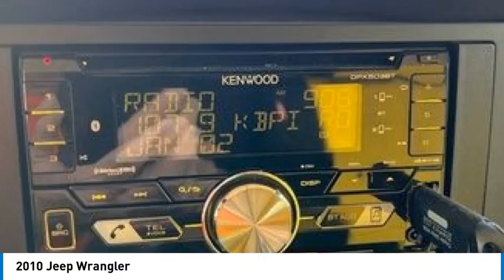2010 Jeep Wrangler 20605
2010 Jeep Wrangler

1941 south 42nd st suite 416J

2010 Jeep Wrangler Sport 2010 Jeep Wrangler Sport in excellent condition, with only 90,000 miles. This iconic off-road SUV is ready for any adventure with its powerful 6-cylinder engine and smooth automatic transmission. The Jeep has been customized for serious off-road capability, featuring a lifted suspension with all new components, rugged BF Goodrich LT315/75 R16 tires mounted on stylish aluminum wheels, and a heavy-duty X20 10,000 lb winch to tackle any obstacle. The HD bumpers and fenders, along with matching half doors, enhance its rugged appearance, and the custom yellow paint ensures it stands out on the road or the trails. Inside, its equipped with a Kenwood stereo system for upgraded sound on your adventures, and a high lift jack is included for any off-road adjustments. This Jeep is as versatile as it gets-whether you're looking for a trail beast or a reliable daily driver, its ready for both. The vehicle has been meticulously maintained, has a clean title, and is built to deliver an exhilarating driving experience on and off the road. Dont miss out on this well-maintained, fully equipped Wrangler thats ready for anything!